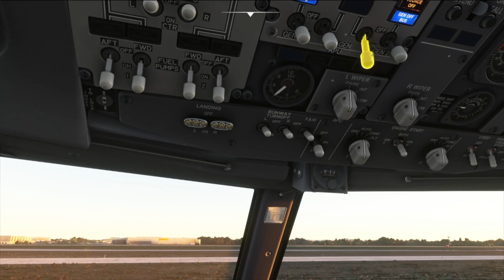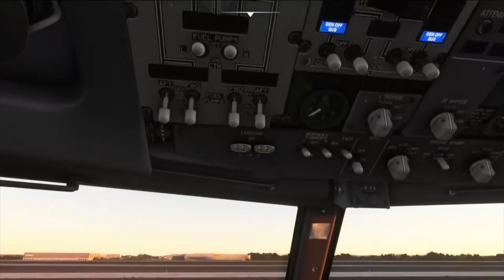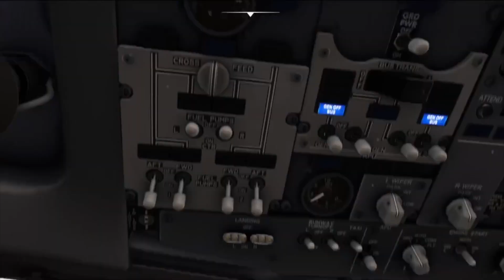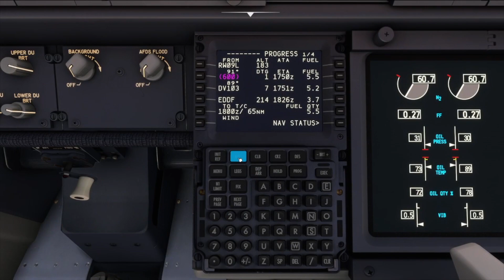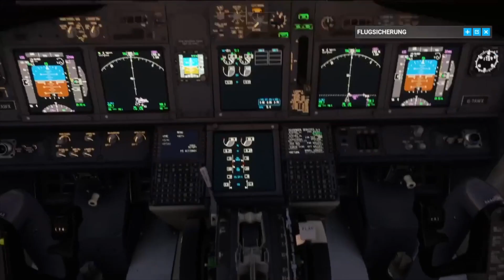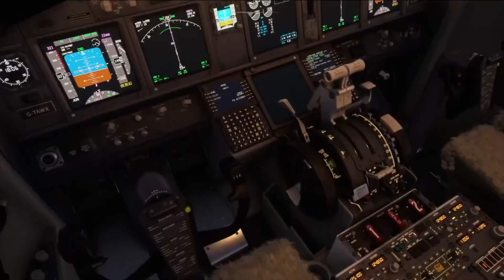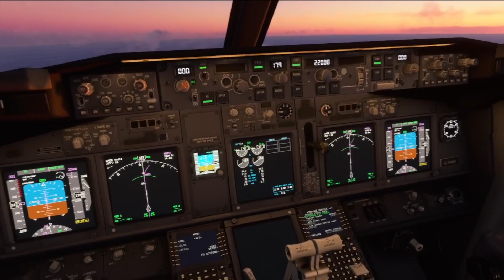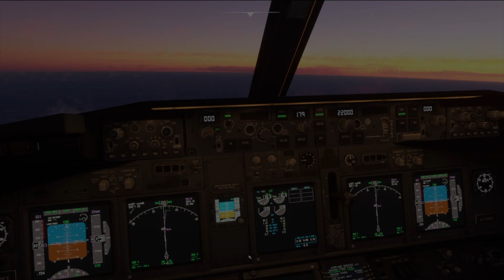Msfs2020 PMDG 737 Start in Hannover (EDDV)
Start mit der Boing 737-700 von PMDG in Hannover (Eddv). Erster kurzer Test mit GSX Pro.